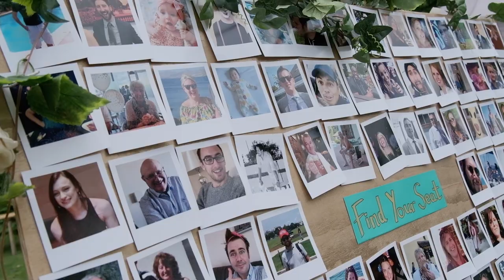Carla & Shaun – Wedding Filmed at Busbridge Lakes in Godalming, Surrey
Here is the wedding film of the lovely Carla & Shaun. Actually they already did their legal bit last year, so I should say they enjoyed their Humanist ceremony and reception at Busbridge Lakes at the end of June. An absolutely awesome day, so many smiles in every direction and a dream location too. Even the heavy downpour was perfectly timed so as not to spoil a thing!